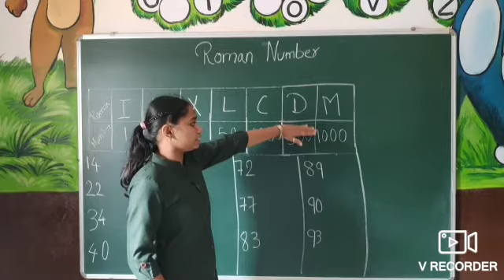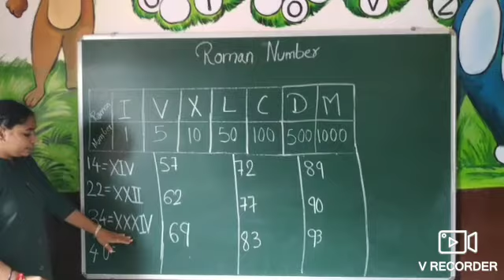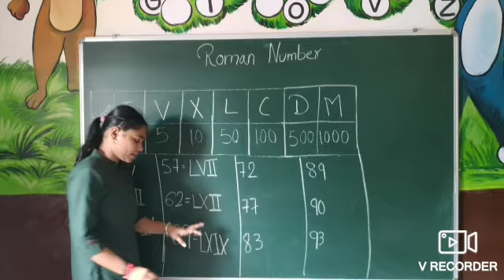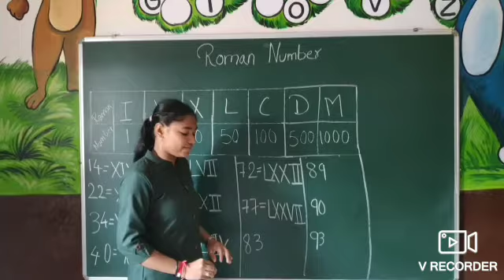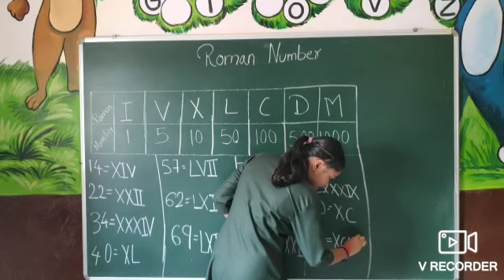STD 4 MATHS CH 4